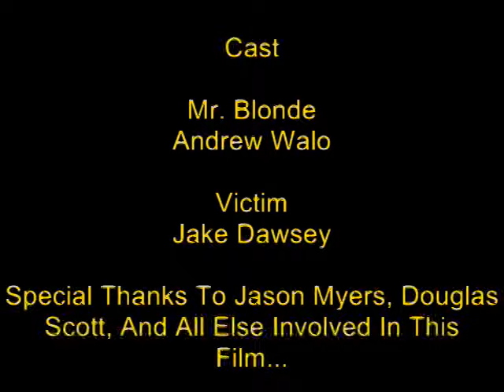Breakfast With Mr. Blonde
This was a film we put together for a "toaster film festival" where the only two stipulations involved the film being a maximum of 3 minutes, and it had to include a toaster somewhere.  Don't ask me why the first thing that came to mind was Reservoir Dogs.  Thus, you have "Breakfast With Mr. Blonde."